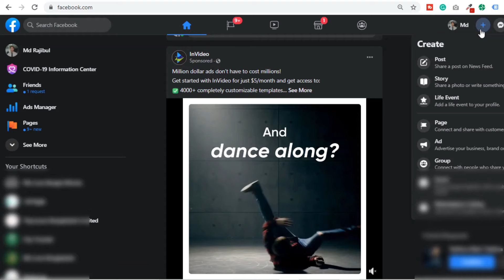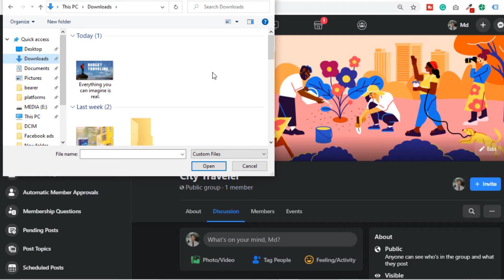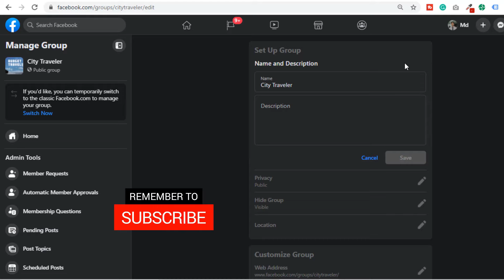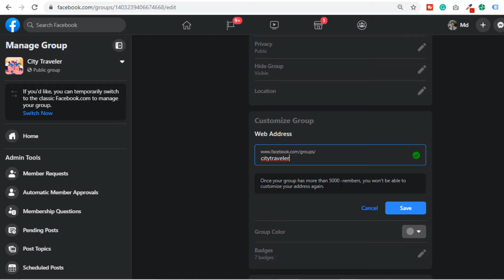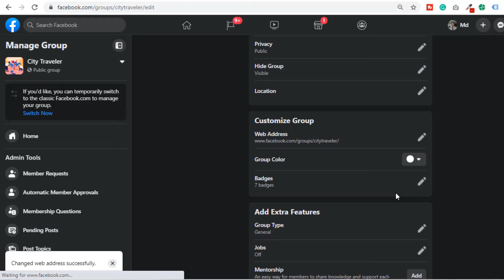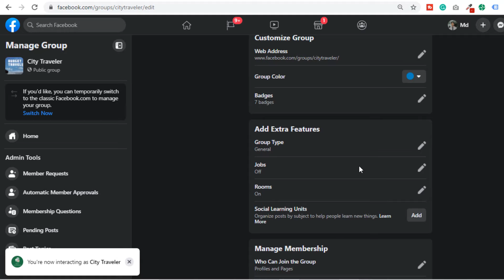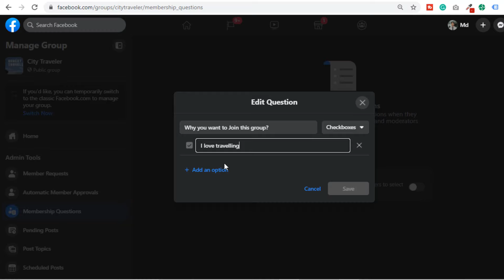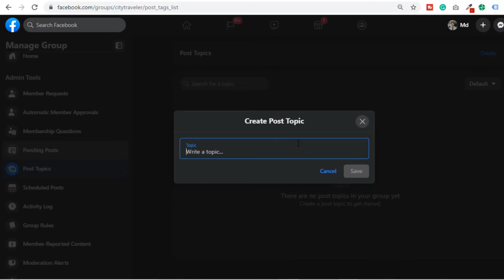How to Create Facebook Group in 2021 – কিভাবে ফেসবুক গ্রুপ তৈরি করবেন। With Advanced Settings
Facebook group is one of the best ways to communicate with your customers. In this Facebook marketing video, I will share with you how to create a professional Facebook group.

In my channel, I share digital marketing, online money making tips.

What is Facebook Group?
Facebook group is a platform by Facebook for discussion. Where any member can answers the question and any member can ask any question on a certain topic.
In world, there is over 100 million Facebook group and 1.4 billion people are active in the Facebook group.

On Facebook, you will get a group on almost any topic. So this is important to create a Facebook group for your business. It will works for you like customers support center.